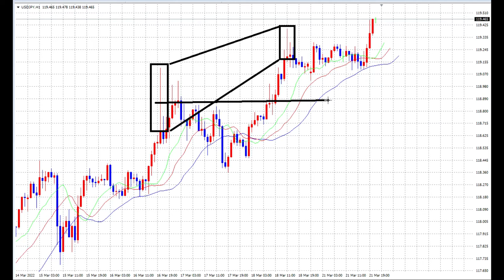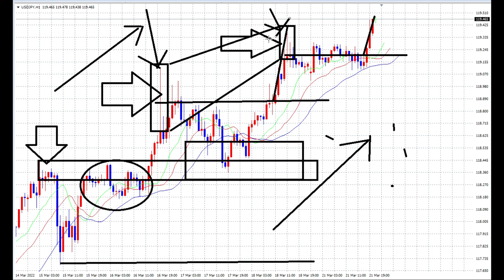【FX】BUY＆BUY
「件名：速稼塾（あなたのお名前）」